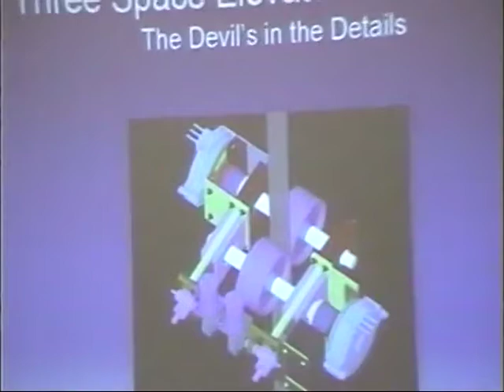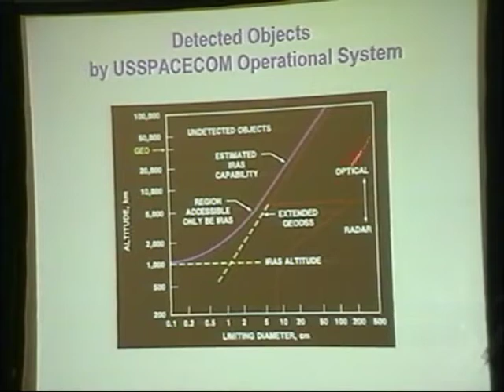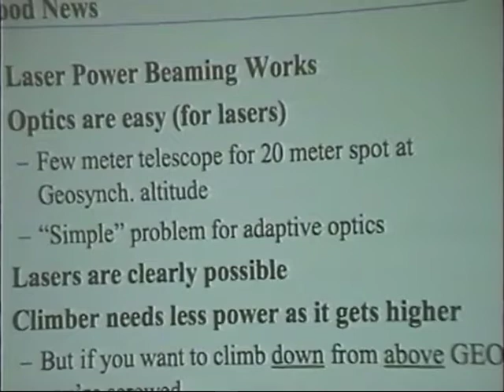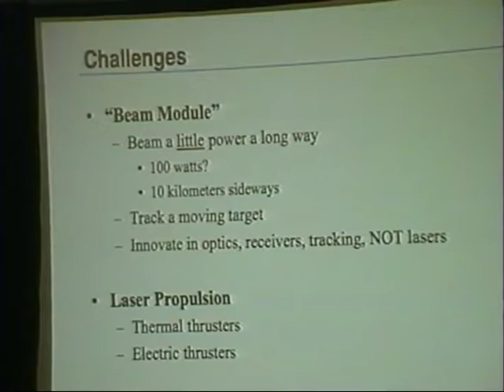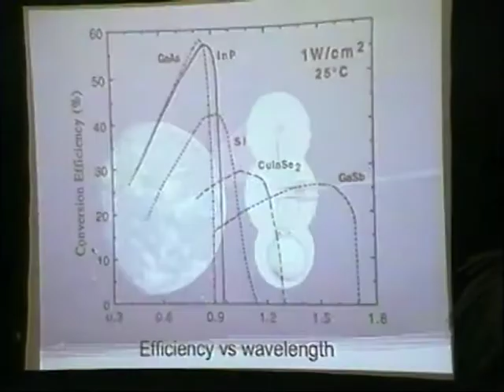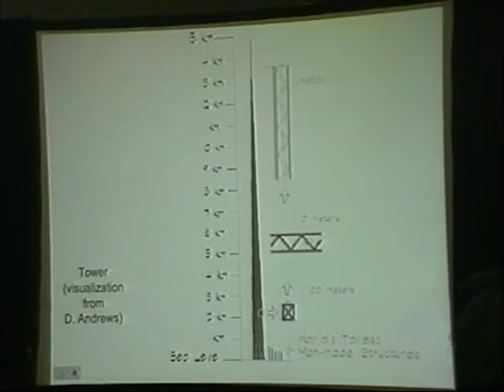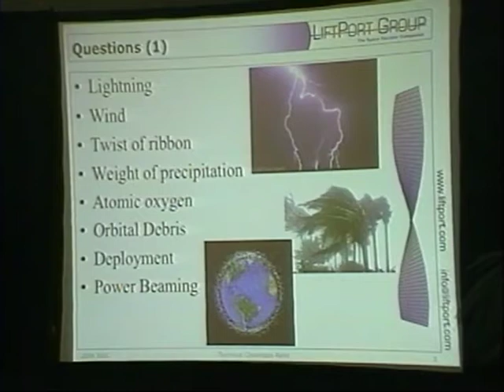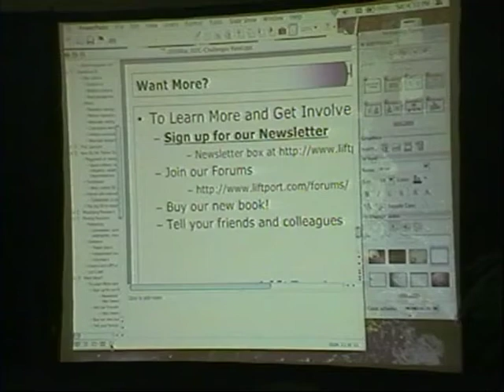ISDC 2006 - Space Elevator Session: WHILE WAITING FOR OUR MIRACLE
The National Space Society's 25th annual International Space Development Conference was held May 4-7, 2006 in Los Angeles, CA.

Introduction - 0:06
Monte Davis: panel moderator - 0:37
Dr. Vladimir Chobotov: Orbital Debris - 5:15
Q & A - 16:42
Jordan Kare: Power Beaming - 22:38
Q & A - 33:20
Geoff Landis: Power Beaming - 37:01
Q & A - 53:01
Tom Nugent Jr.: Large-Scale Engineering - 1:03:48
Q & A - 1:16:58
Steven E. Patamia: Ribbon Dynamics - 1:20:59
Q & A - 1:30:57